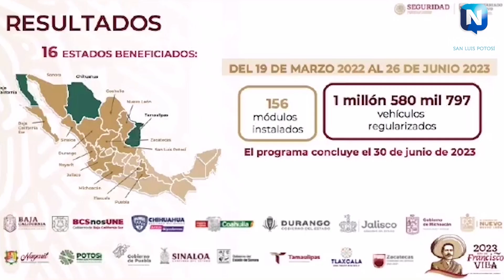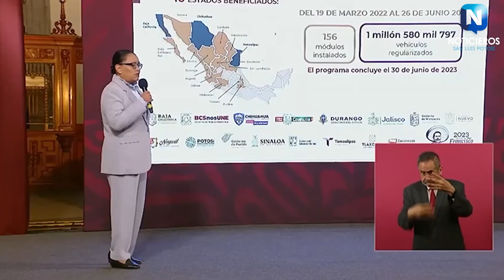AHORA TENDRAS 90 DÍAS MÁS PARA LEGALIZAR TU VEHÍCULO